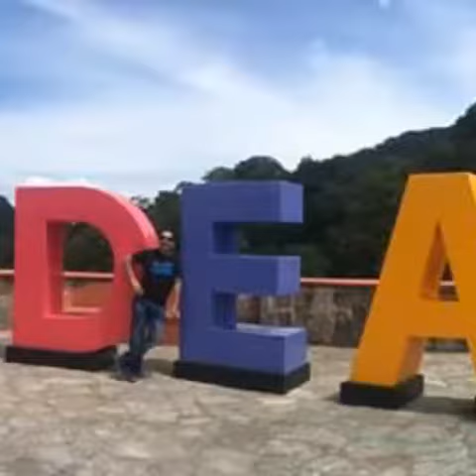17 de septiembre de 2019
VICO’S TOURS